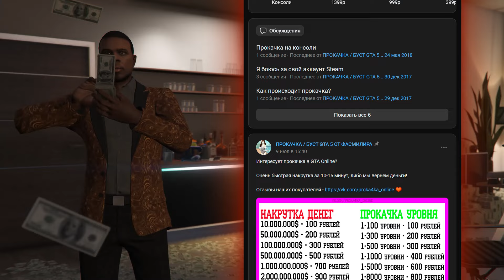СЛЕШЕРЫ И ГДЕ ИХ НАЙТИ В GTA ONLINE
Сегодня я вам покажу и расскажу где найти новых слешеров в гта онлайн. Слешеры - это ночные маньяки, которых добавили в GTA Online вместе с новой бонусной неделей, которая посвящена Хэллоуину. К ним относятся: Клоуны, Психопаты, Водители, Маньяки, а также в редком случае - ваш клон двойник.

Антромер 2024©